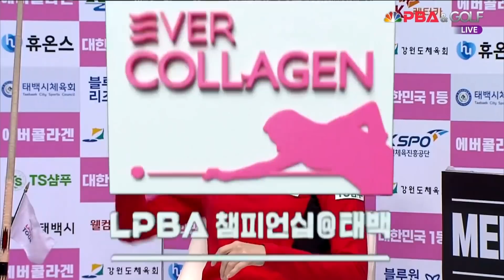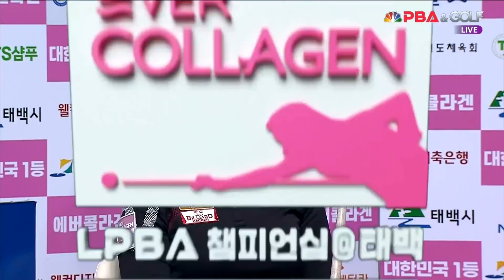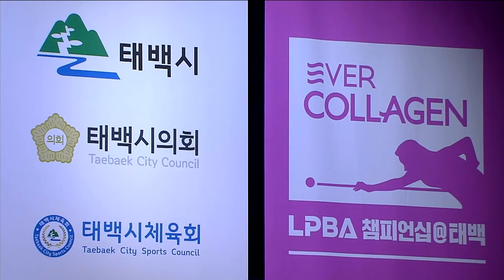[16강 I 이미래] vs. 임경진(Win) / 3세트 I 에버콜라겐 LPBA 챔피언십@태백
[16강 I 이미래] vs. 임경진 / 3세트 I 에버콜라겐 LPBA 챔피언십@태백